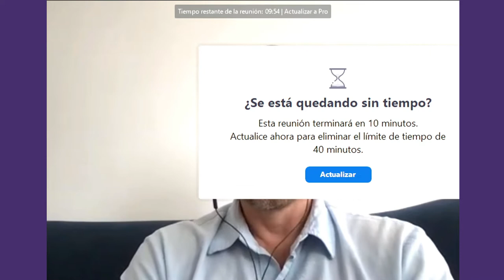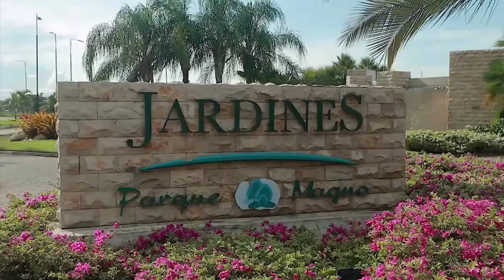leonardodicaprio y su pasión por galapagos - KarlCampbell Director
portada con Mariacrís Guevara
Martes 10.00 Estrenos
Canal 14 Xtrim - CNT - ClaroTv